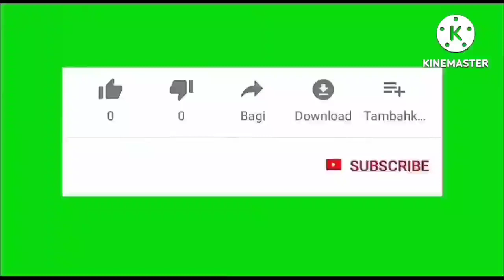WHEN YOU SEE A CUCKOO BIRD WHAT DOES IT MEAN ?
When you see a cuckoo bird meaning.